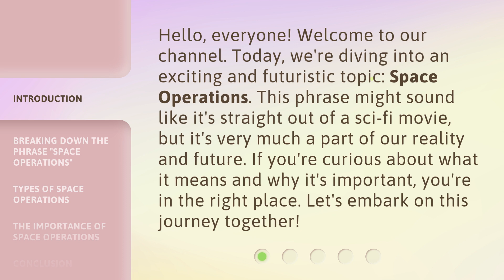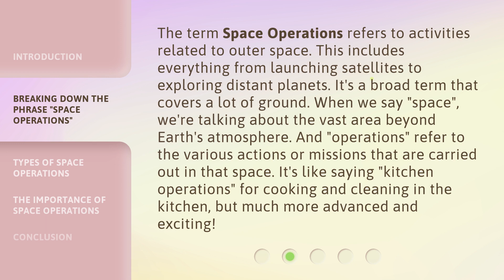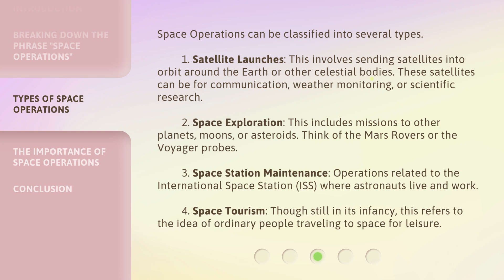Exploring the Universe: Understanding "Space Operations"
Unveiling the Cosmos: Decoding Space Operations • Embark on an awe-inspiring journey through the cosmos as we unravel the intricacies of space operations. Discover the secrets of satellite deployment, astronaut training, and mission control in this captivating exploration of the universe.

00:00 • Introduction - Exploring the Universe: Understanding "Space Operations"
00:35 • Breaking Down the Phrase "Space Operations"
01:12 • Types of Space Operations
02:04 • The Importance of Space Operations